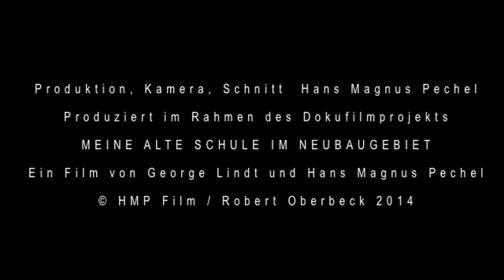ROBERT OBERBECK: Richtsbergerblut (Soundtrack)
Produktion, Kamera, Schnitt: Hans Magnus Pechel

Produziert im Rahmen des Dokufilmprojekts

"RICHTSBERGERBLUT - MEINE SCHULE IM NEUBAUGEBIET"

Ein Film von George Lindt und Hans Magnus Pechel